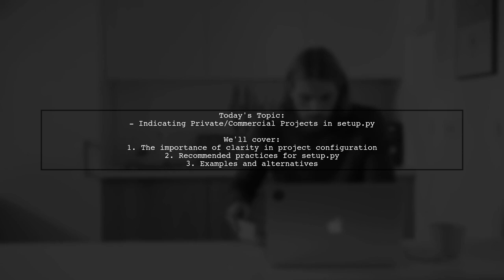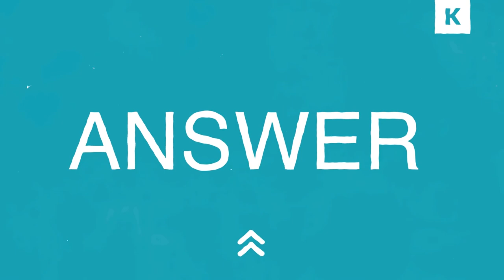How to Configure setup.py for Private and Commercial Python Projects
In this video, we’ll explore the essential steps to configure your `setup.py` file for both private and commercial Python projects. Whether you're developing a personal library or a product for public distribution, understanding how to properly set up your project’s metadata, dependencies, and packaging options is crucial. Join us as we break down the key components and best practices to ensure your Python projects are ready for any environment.

Today's Topic: How to Configure setup.py for Private and Commercial Python Projects

Related to